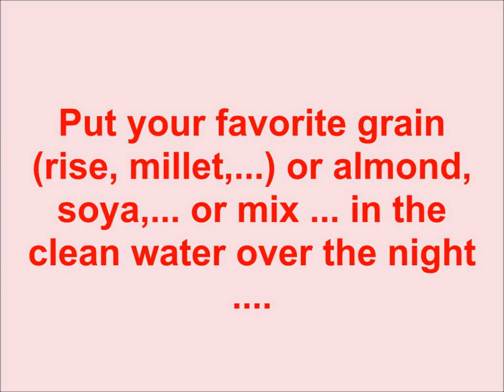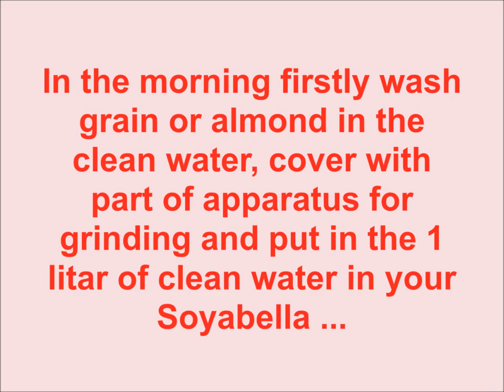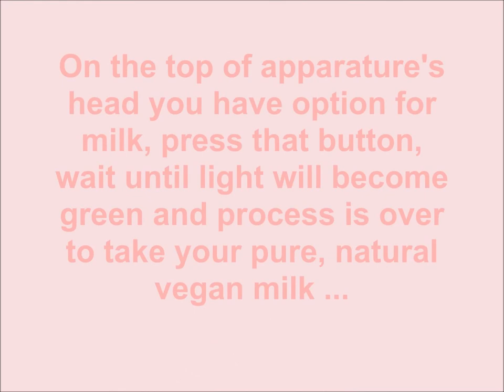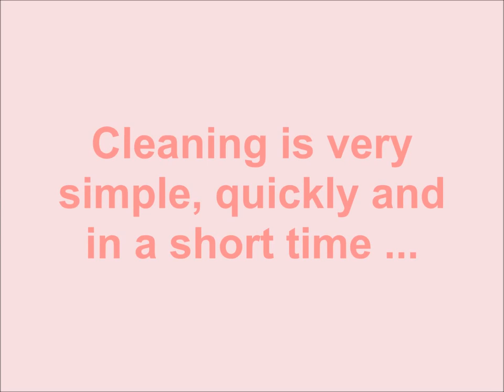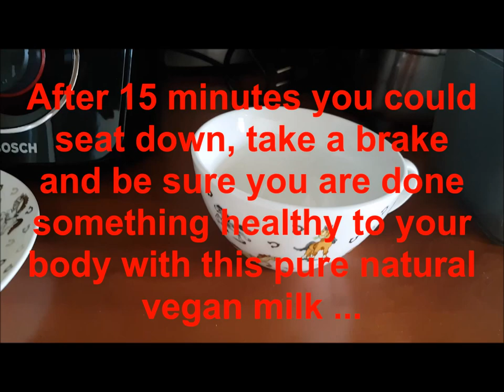Soyabella - fantastic appliance for excellent home made vegan milk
If you have a lactose allergy, if you are vegan, if you believe that cow's milk takes calcium from the body ... this appliance is your great friend in the house!!